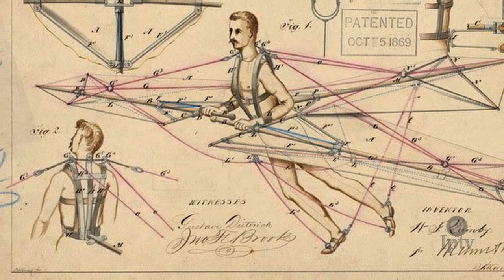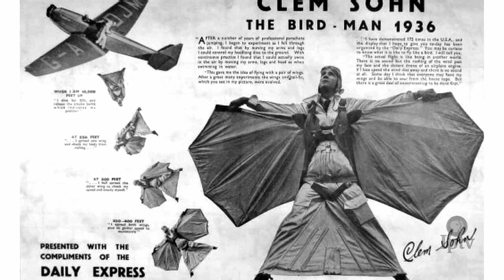Iowa State Fair Historic Spectacles | Iowa State Fair 2015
Take a step back into the historical archives to see some of the former spectacles of the Iowa State Fair.